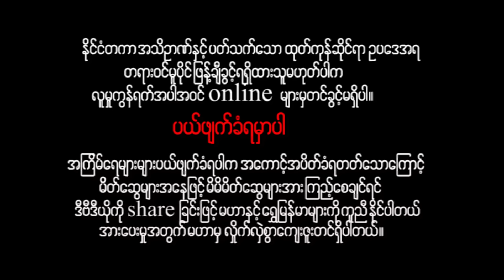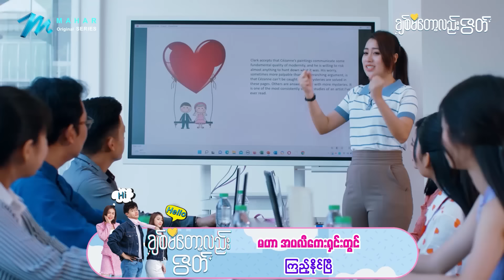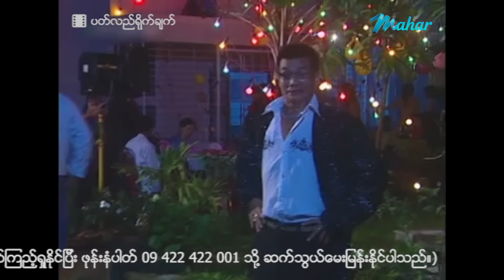မြန်မာဇာတ်ကား - ပတ်လည်ရိုက်ချက် - လွင်မိုး ၊ ခိုင်သင်းကြည်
လှအုန်းမယ်နဲ့ဖော်ရွေတို့ရဲ့ အိမ်ရှင်နဲ့အိမ်ငှား ဇာတ်လမ်းကြားမှာ
အဒေါ်ဖြစ်သူ ဒေါ်တိုးကြီးတစ်ယောက် ဘယ်လိုဝင်ရှုပ်ပြီး ပတ်လည်ရိုက်နေမလဲ???

Presenting daily.

မဟာ အပလီကေးရှင်းကို ဖုန်းမှာ install လုပ်ပြီး
မြန်မာဇာတ်ကားသစ်များစွာကို ကြည့်ရှုနိုင်ပါတယ်။